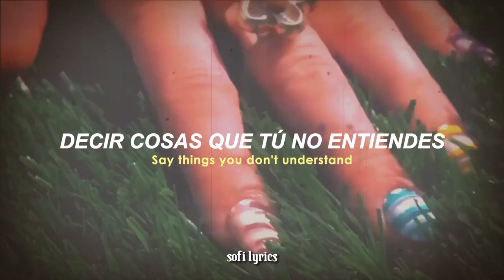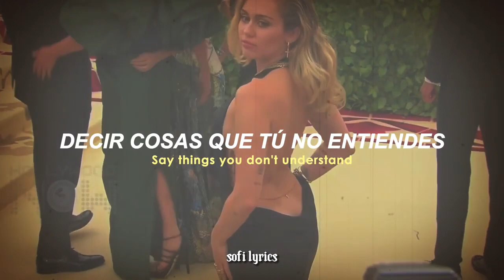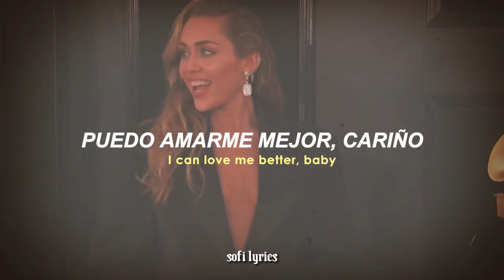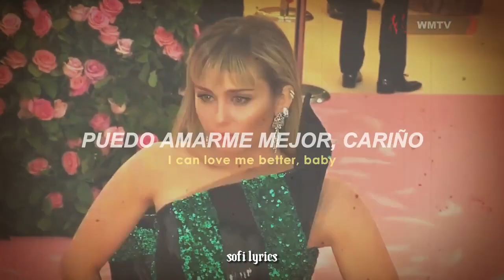Miley Cyrus Flowers Song